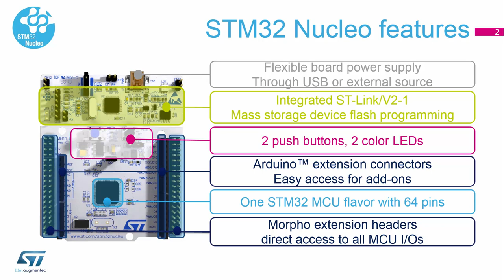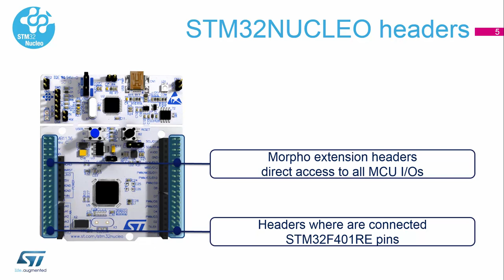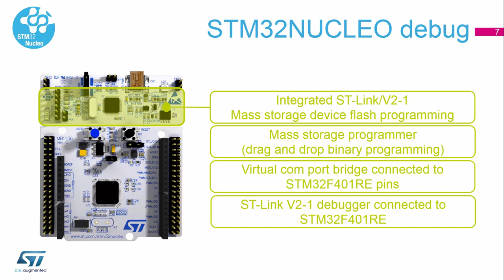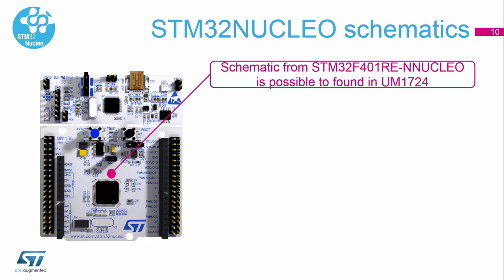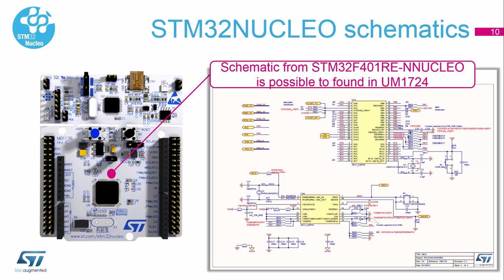STM32CubeMX basics: 01.3 Introduction - Nucleo board presentation